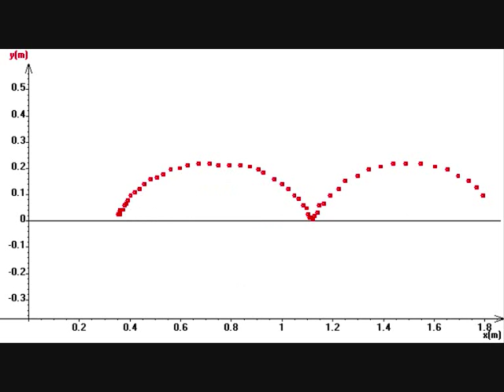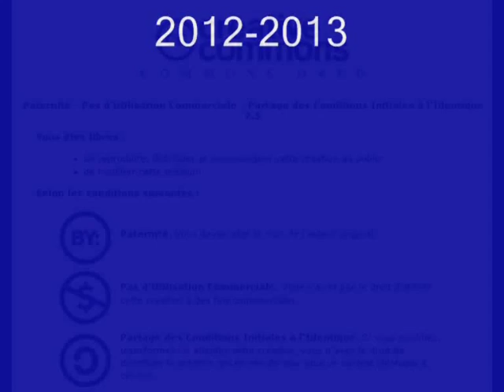Non glissement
Expérience de mécanique : la vitesse d'un point de contact est nul dans le cas du non glissement.